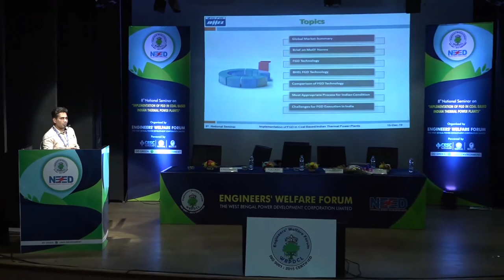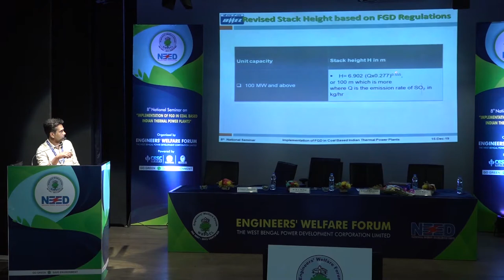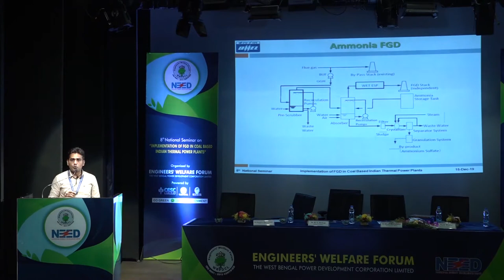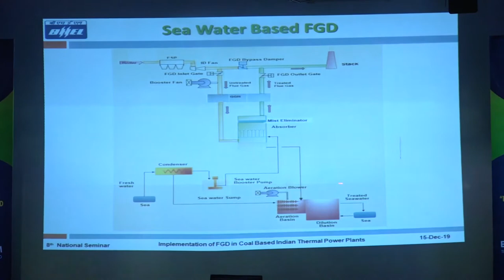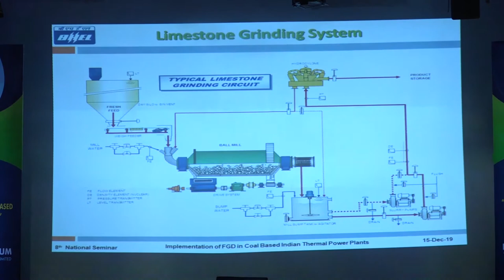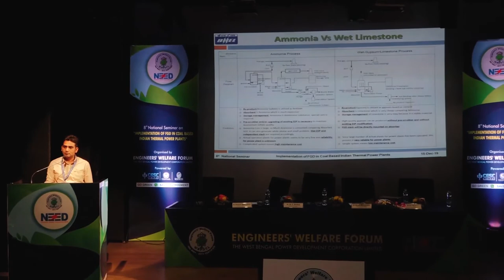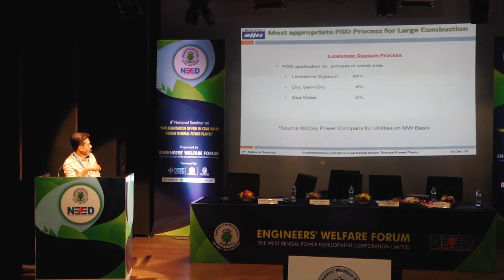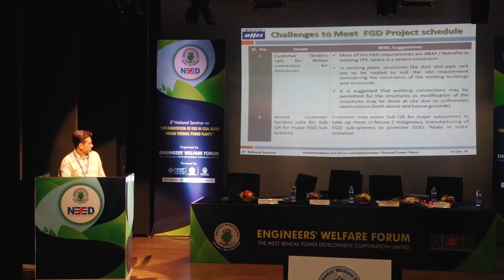Speach By Sashi Kumar EWF 8th National Seminar on 15 12 2019